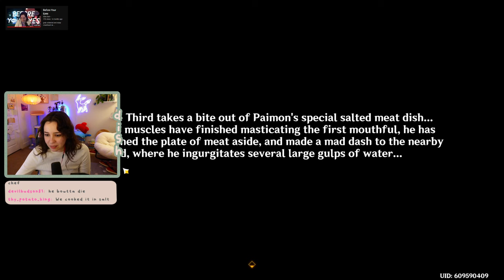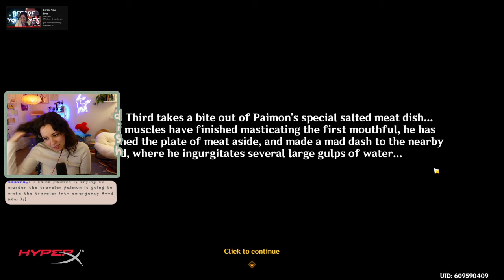Making The Paimon Special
let's add some salt...and a little bit of salt...and a couple of pinches of salt...and some more salt...salt...s...a...l...t...

My mailing address:
Companion Dish
4744 Telephone Rd.